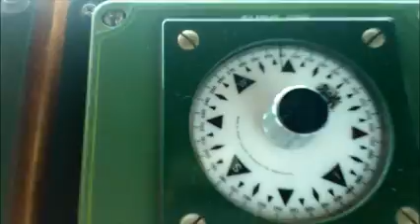Die MS Otrate - Stettiner Haff 1